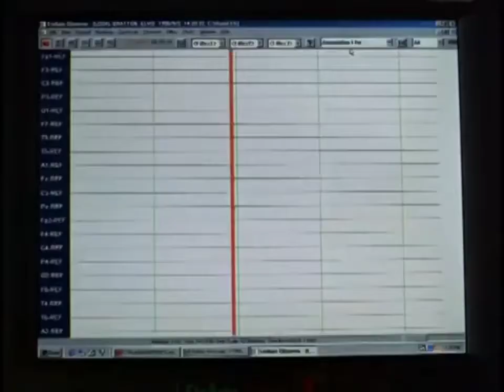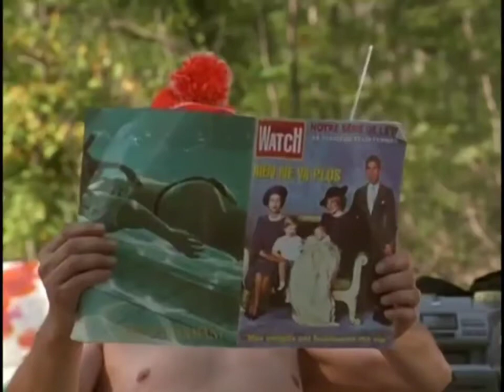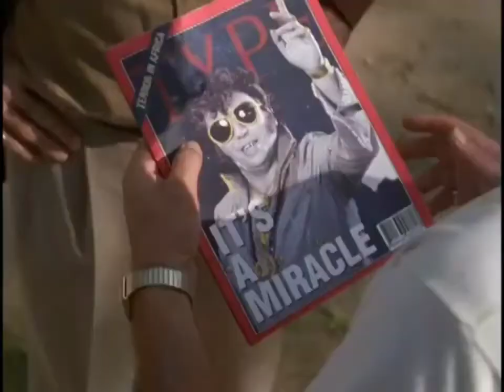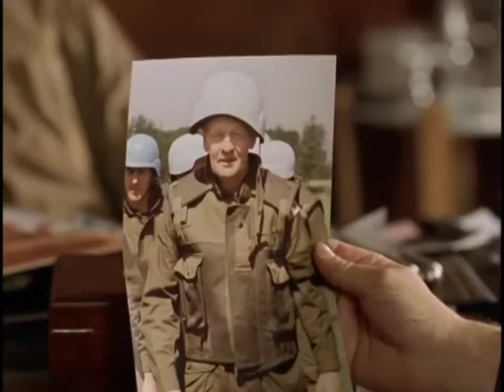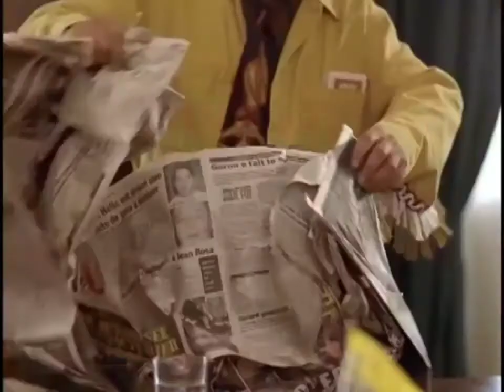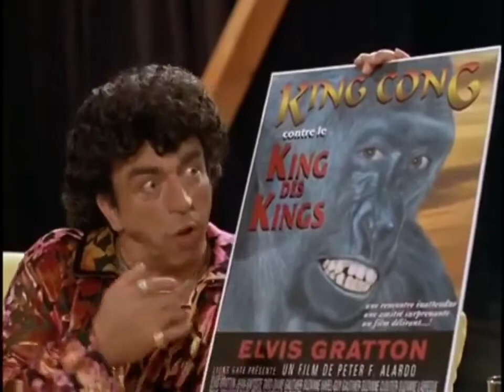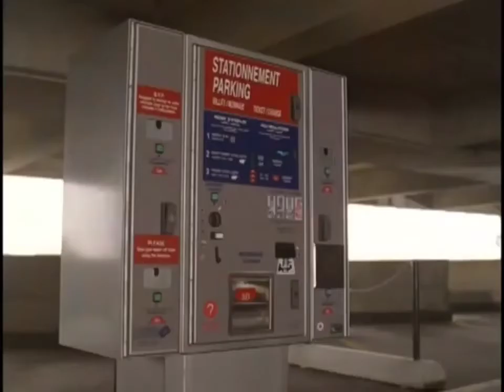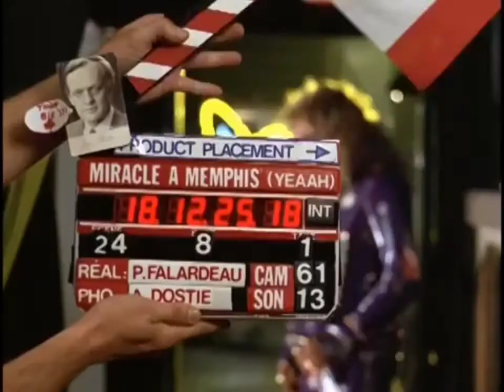Film Québécois : Elvis Gratton 2 - Miracle à Memphis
Elvis Gratton II : Miracle à Memphis est un film québécois  de Pierre Falardeau. Il met en vedette Julien Poulin, Yves Trudel et Barry Blake.